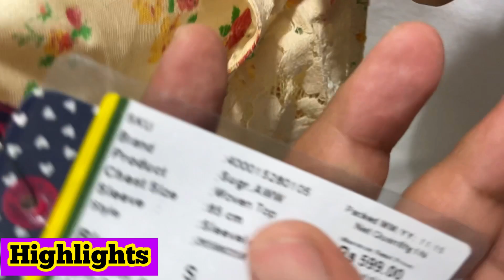₹49🔥|Export Surplus Ladies Top, Kurti,Dress | Cheapest Kids Clothes| Export Surplus Wearhouse Delhi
OWER Name- Aamir khan

STORE NAME- S.S COLLECTION

R286b ramesh park gali no. 13 laxmi nagar

For Video shoot & collaboration msg  👇
अपनी दुकान या बिज़नस की वीडियो बनवाने के लिए

VIDEO COVERS . . . . . .

Expirtsurplus clothes:t-shirt,
Exportbrandsin95%off,
Hiddenexportsurplus,
Surplus clothes,
Export surplus wholesale market in delhi:
expirtsurplus other,
Benetton,
Warehouse,
Wholesale,
Men,
Quality,
Top,
Brand,
Shirts,
Tshirts,
Export surplus,
Garments,
Surplus,
Export,
Branded